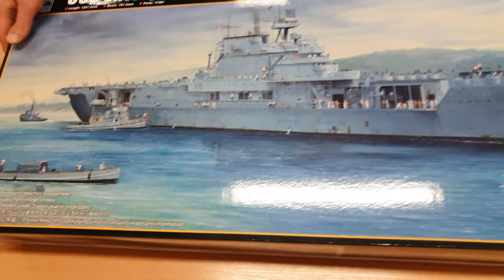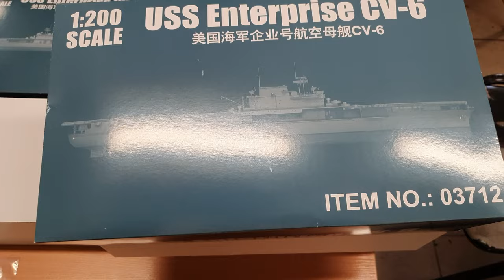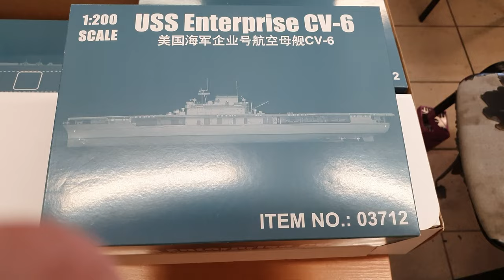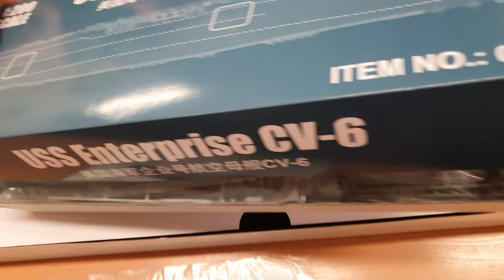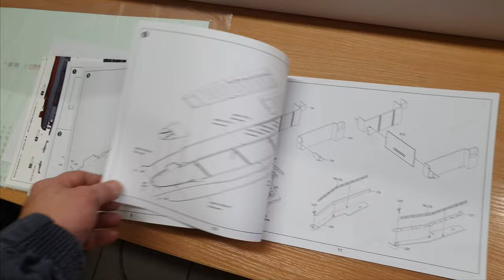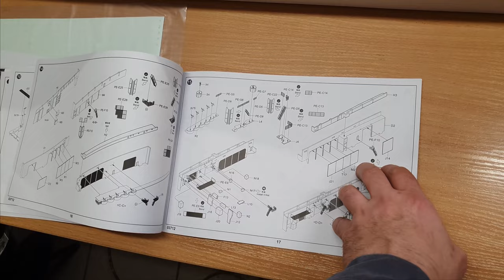ENTERPRISE CV6 from Trumpeter 1:200 !!!! UNBOXING !!! 03712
Welcome all and enjoy unboxing of this giant plastic model kit ENTERPRISE from TRUMPETER
Model is 1:200 scale, made in China
it contains photo etched parts, decals, some transparent parts
Plastic molds are very good quality, airplanes are transparent plastics and quality is fine as well.